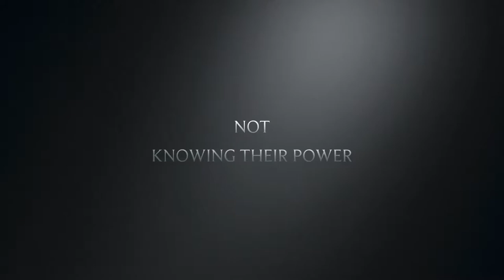Through Time (official trailer) Ayat Amrozia and Shahzada Yahya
Official Trailer staring Ayat Amrozia an aspiring actress
Here is here bio(Updated version in channel description)

Ayat Amrozia is an aspiring child actress who loves everything about acting, editing, writing, directing, and drawing. She was in The Nightshades (2018), Use Your Power Wisely(2018), Through Time(2018),  Use Your Power Wisely URDU DUBBED(2020), and The Captain Al Power(2021) coming soon!!! Refuge (2021) coming soon